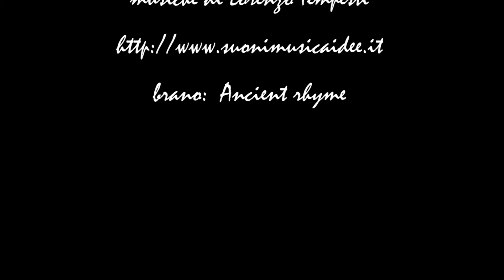Uva e dintorni 2016